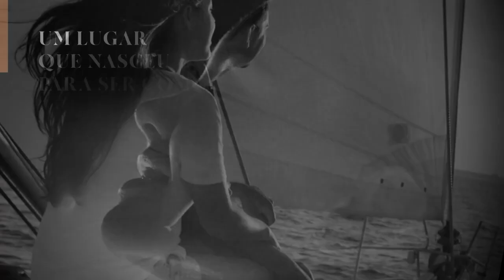HAY ITAIM RUA PEDROSO ALVARENGA X RUA PAIS DE ARAÚJO LANÇAMENTO RFM CONSTRUTORA APARTAMENTOS DE LUXO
HAY ITAIM obras iniciadas | Última unidades
Apartamento tipo 262 m² | Maison Duplex 451 m² | Cobertura Triplex 674 m²

Hay significa “Vida” em hebraico. A inspiração para um lugar onde você vai poder aproveitar o melhor da vida com um padrão de exclusividade jamais visto. Uma experiência única espera você.

Hay Itaim Ficha Técnica:
Empreendimento: Condomínio edifício Hay Itaim
Endereço: Rua Pedroso Alvarenga x Rua Pais de Araújo, Itaim Bibi, São Paulo  - SP
Status: Lançamento em construção
Projeto Arquitetura: Vicente Montano
Projeto Interiores: João Armentano
Projeto Paisagismo: Alex Hanazaki Paisagismo
Nº de Torres: Torre única
Nº de apartamentos: 13 unidades

Hay Itaim Lazer e Estrutura:
Piscina
Solário
Academia
Sala alongamento
Lounge
Sala de massagem
Brinquedoteca
Playground
Pet Place
Delivery
Vagas para visitante

Quer saber mais? Clique abaixo.